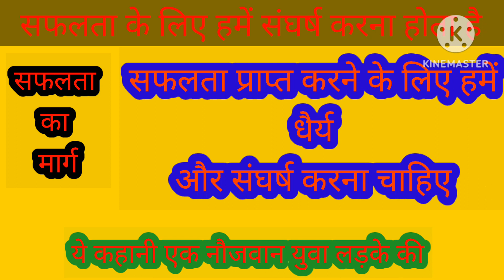सफलता प्राप्त करने के लिए हमें धैर्य और संघर्ष करना चाहिए